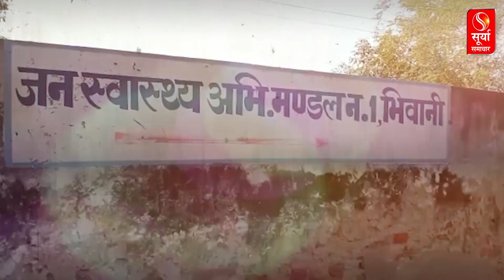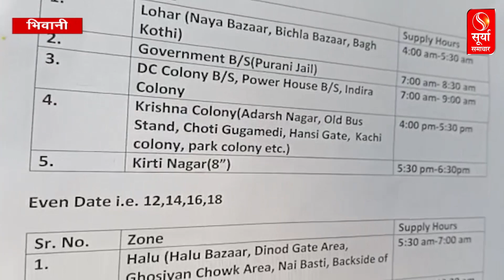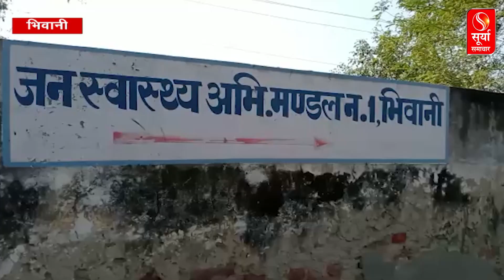गर्मी का मौसम आते ही बढ़ने लगी पानी की किल्लत, बढ़ी जनस्वास्थ्य विभाग की जिम्मेदारी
गर्मी का मौसम(summer season) आते ही पानी की जरुरतें(water requirements) बढ़ जाती हैं। ऐसे में जनस्वास्थ्य विभाग(Public Health Department) की जिम्मेदारी बढ़ जाती है। भिवानी(Bhiwani) ने पानी की राशनिंग नहरी पानी(canal water) की कमी के चलते शुरू कर दी है। भिवानी शहर के लोगों को अगले दो हफ्ते तक पानी की कमी से दो चार होना पड़ेगा।